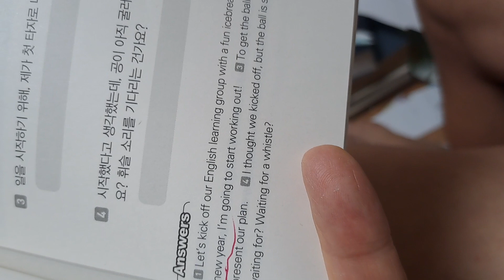To kick off new year,